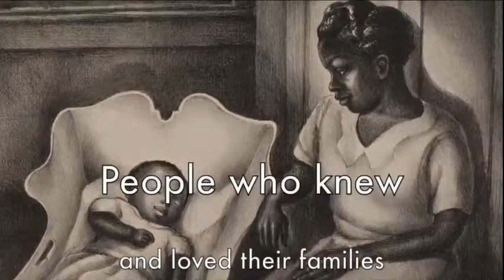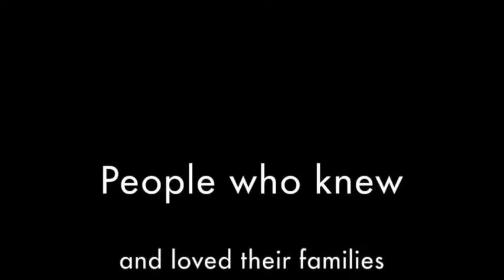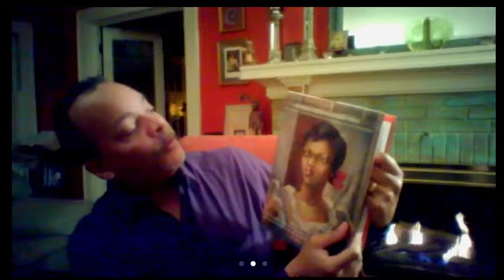Buckyball Music Fireside Chat #16 John Wesley Wright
We are so pleased to have Dr. John Wesley Wright as our guest this Sunday. John is a professional soloist and professor at Salisbury University on the Eastern Shore of Maryland. John is also a member of the internationally celebrated American Spiritual Ensemble. John's workshops and concerts on the African American Spiritual delves into the  complex history of this distinctly American musical genre.

To learn in 8 minutes the history behind "We Shall Overcome" - copy and paste:
Thank you, Genie Deez!

Video credits:
"Lord, I Couldn't Hear Nobody Pray" (arr. Patrick Russ, adapted by John Wesley Wright)
Jeremiah Copeland and John Wesley Wright, tenors; Danielle Cumming, guitar
"Brown Baby"  - John Wesley Wright, tenor; Danielle Cumming, guitar
with images from the paintings of Ruth Starr Rose (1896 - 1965) as a part of the Maryland Spirituals Initiative
"We Shall Overcome" - John Wesley Wright, Jeremiah Copeland and Annabell Midley